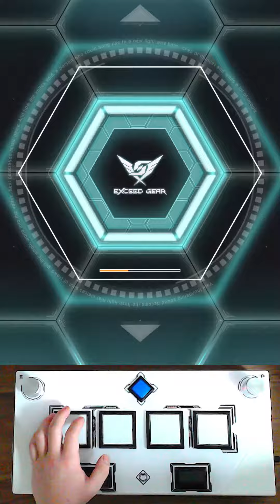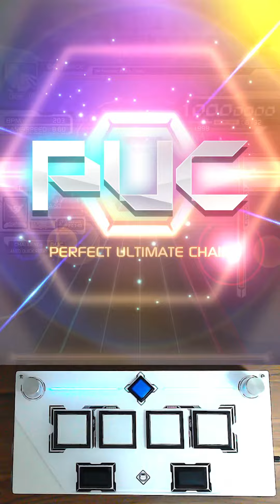[SDVX] Innocent Azure [MXM, 18] PUC (Hand Shot)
Player: Rhea

Comment: 약 100번의 플레이로 잡아냈다!